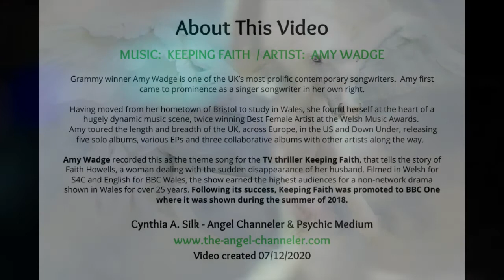FAITH'S SONG by Amy Wadge (with lyrics)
Grammy winner Amy Wadge is one of the UK's most prolific contemporary song writer.  Amy first came to prominence as a singer/songwriter in her own right.

Having moved from her home town of Bristol to study in Wales, she found herself at the heart of a hugely dynamic music scene, twice winning Best Female Artist at the Welsh Music Awards.  Amy toured the length and breadth of the UK, across Europe, in the USA and Down Under, releasing five solo albums, various EPs and three collaborative albums with other artists along the way.

Amy Wadge recorded this as the theme song for the TV thriller 'Keeping Faith', that tells the story of Faith Howells, a woman dealing with the sudden disappearance of her husband.  Filmed in Welsh for S4C and English for BBC Wales, the show earned the highest audiences for a non network drama shown in Wales for over 25 years.  Following its success, Keeping Faith was promoted to BBC One where it was shown during the summer of 2018.

Video added 13 July 2020 by Cynthia A. Silk